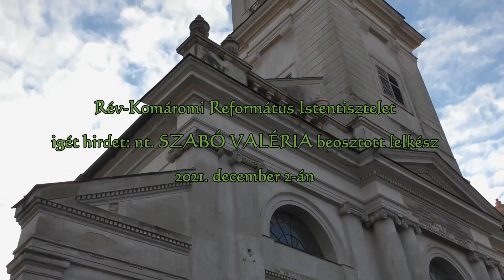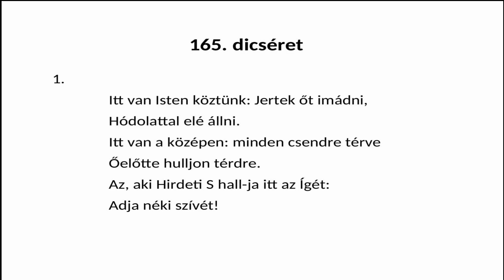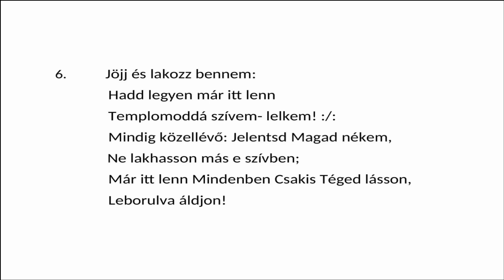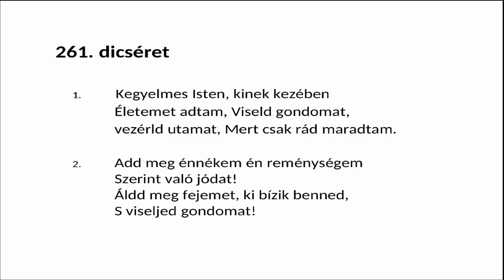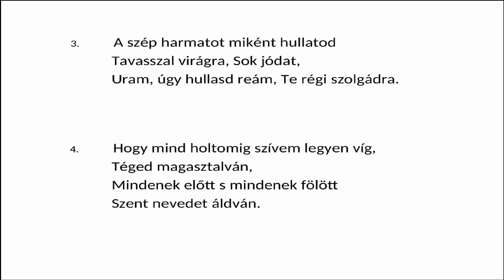2021 12 02 csütörtöki istentisztelet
Csütörtöki istentisztelet 2021. december 2-án
  Igét hirdet: nt. Szabó Valéria beosztott lelkész
  Lekció:  Jak  5,7-11.
  Énekek:  165/1,6.,  261/1-4.
  Áldást,békességet!